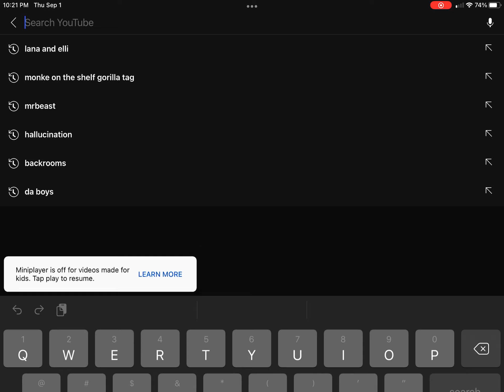COPYRIGHT BY Lana and elli